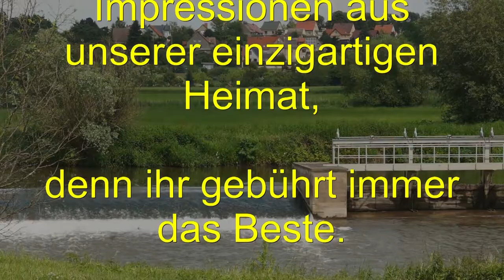Landratskandidat Götz Ulrich äußert sich zur Stichwahl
Das Wahlergebnis der Landratswahl im Burgenlandkreis erfordert eine Stichwahl zum 15.Juni 2014. Die Zeitzer Lupe hatte Frau Manuela Hartung(SPD) angeboten, ebenfalls ein Statement über unseren Free Channel zu verbreiten. Sie nahm dieses Angebot leider nicht an. Ich Wolf-Henry Dreblow der Initiator dieses Channels bin FDP Kreisvorsitzender und die FDP und ich hatten sich öffentlich für Herrn Götz Ulrich ausgesprochen. Wir sind aber so professionell, dass Frau Hartung keine Befürchtung haben muss, dass wir durch Bemerkungen oder Schnitt ihre Aussagen verfälschten, denn damit schadeten wir uns selbst. Frau Hartung hat mittlerweile einen eigenen Youtube Channel eingerichtet. Wir werden Werbefilme aus diesem Channel bei uns einbinden, um ihnen, liebe Zuschauer, eine gewisse Breite anzubieten und Sie bei ihrer Entscheidungsfindung zu unterstützen. Aber vor allem, bitte gehen Sie zur Wahl !!! MfG WD